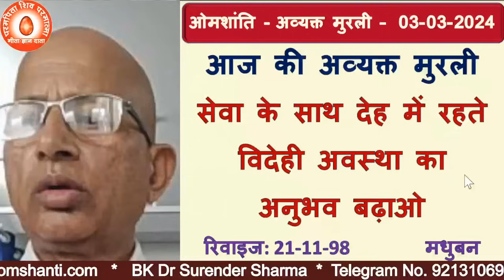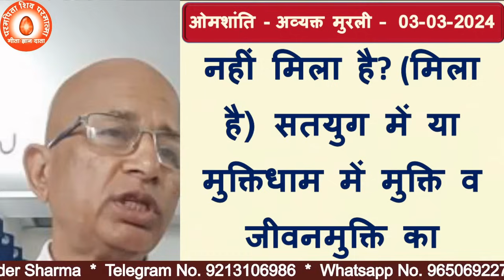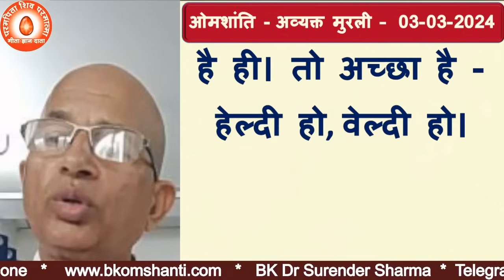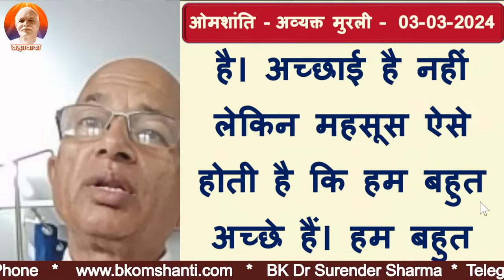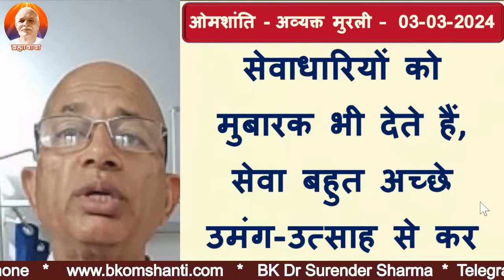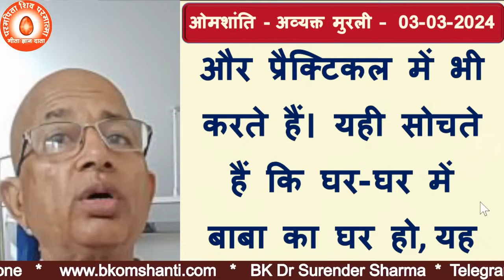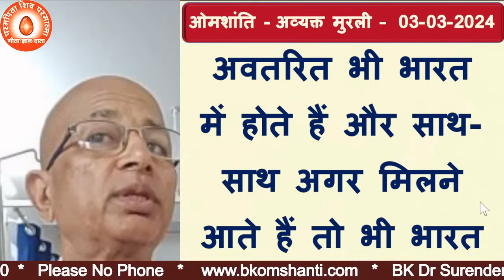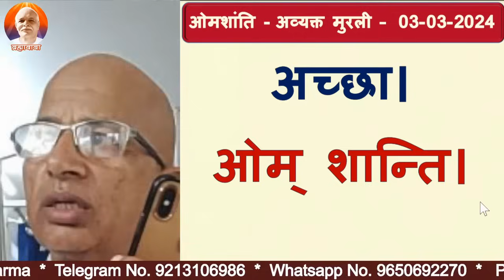03-03-2024 | आज की मुरली | brahma kumaris | BK Dr Surender Sharma